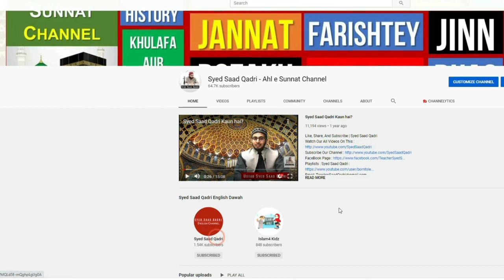Qayamat ke Dar se Nijat Pane ka Amal | Qayamat ki Dehshat se nijat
Qayamat ke Dar se Nijat Pane ka Amal